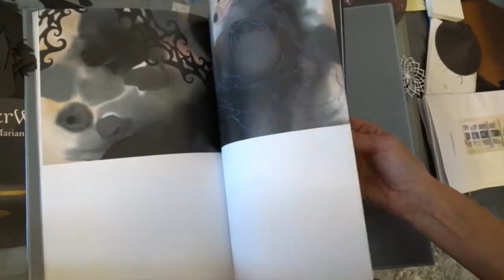Visual Artist Dialogue / Marianne Grønnow / Denmark